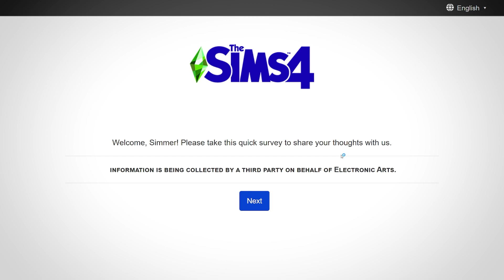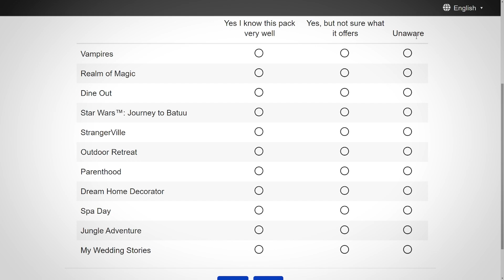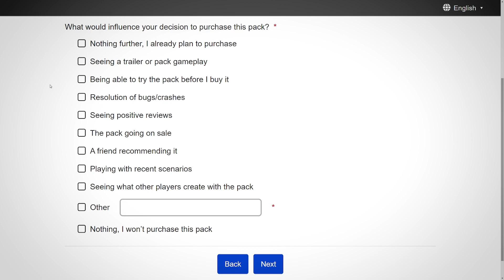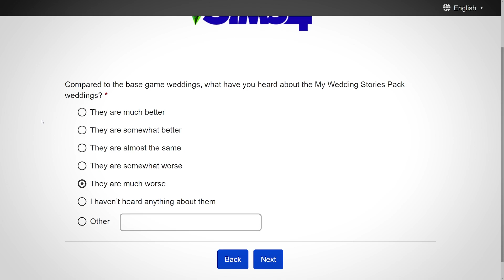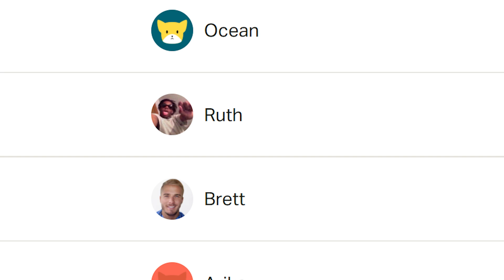EA, Your Silence is Deafening... 😬😔